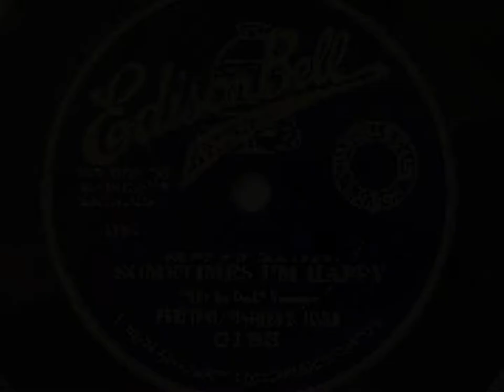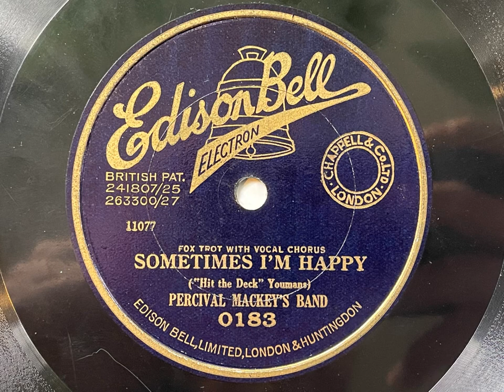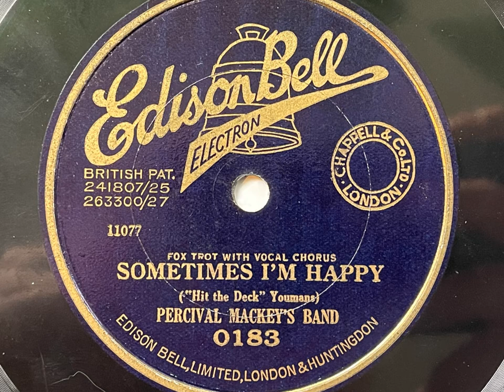Sometimes I'm Happy - Percival Mackey's Band - Edison Bell Electron 0183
This is a very lively Mackey recording, which has a thumping piano solo from visiting Australian Miss Dickie Dickson, and vocals by visiting American Chick Endor.

PERCIVAL MACKEY'S BAND